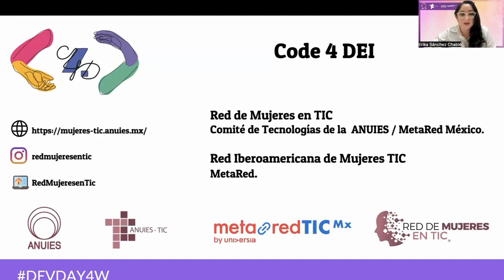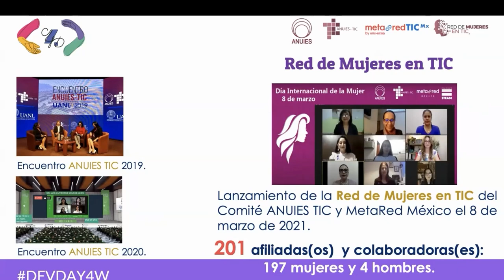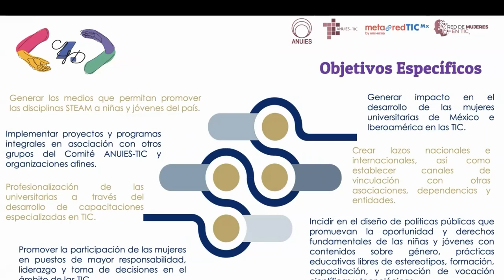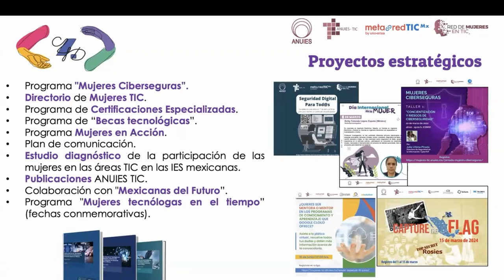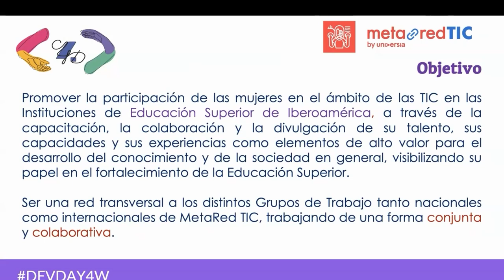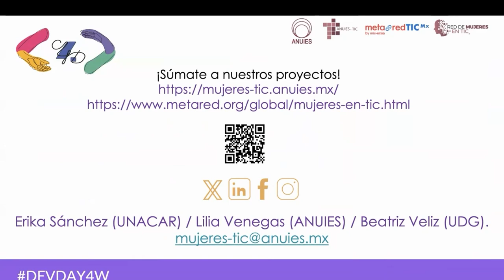Red de Mujeres en TIC del Comité ANUIES-TIC y MetaRed México - Dev Day 4 Woman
Presentado por Erika Sánchez Chablé en Dev Day 4 Woman 2024.

La Red de Mujeres en TIC se creó para promover la participación de las mujeres en el ámbito de las ciencias, la tecnología, la ingeniería y las matemáticas a través de la capacitación, la colaboración y la divulgación de su talento, sus capacidades y sus experiencias como elementos de alto valor para el desarrollo del conocimiento y de la sociedad, visibilizando su papel en el fortalecimiento de las Instituciones de Educación Superior y Medio Superior.

Además, potencializar el talento femenino y contribuir, mediante la formación y capacitación, el interés de las niñas y jóvenes en las ramas STEAM, para la construcción de una sociedad donde puedan participar activamente en el amplio mundo de las TIC.